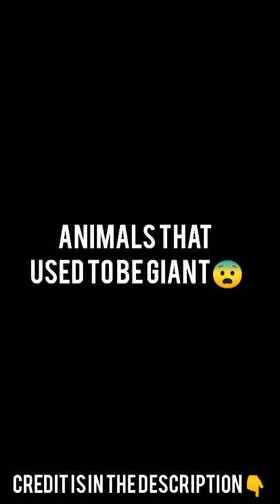Animals that used to be giant😰